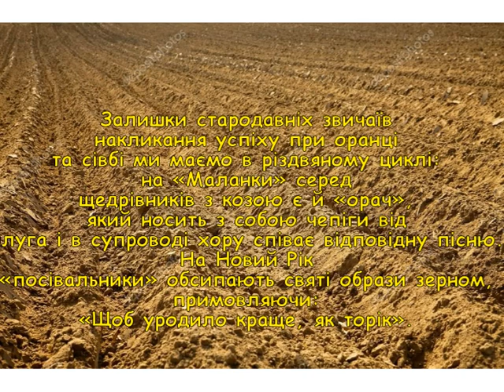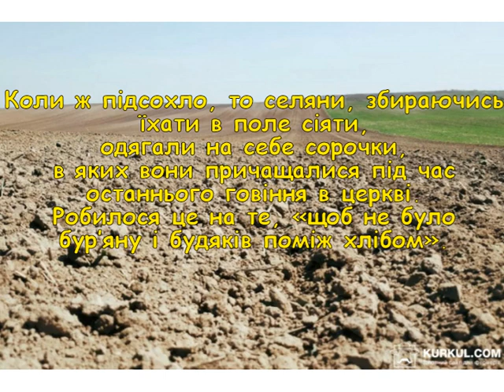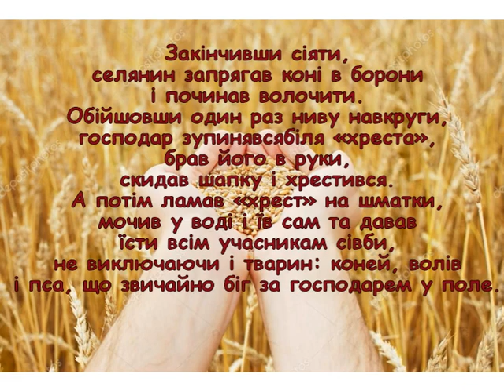«Перша борозна і початок сівби» (Первая борозда и начало сева)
Украинский историко-культурный центр Республики Башкортостан